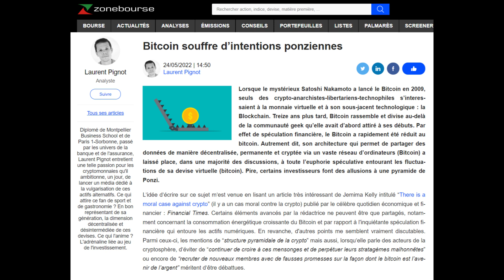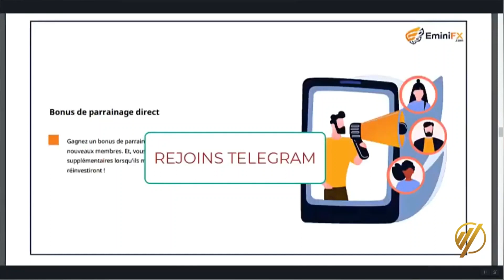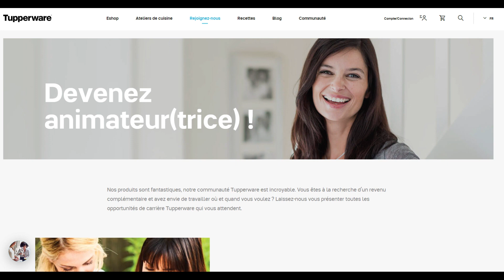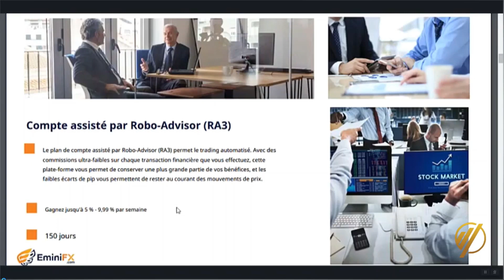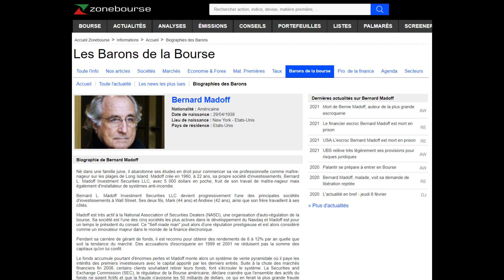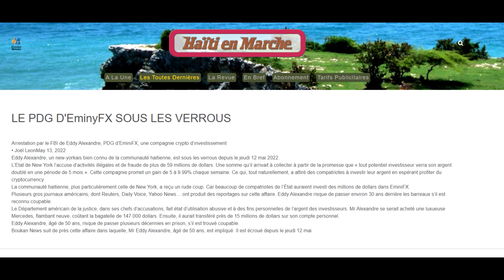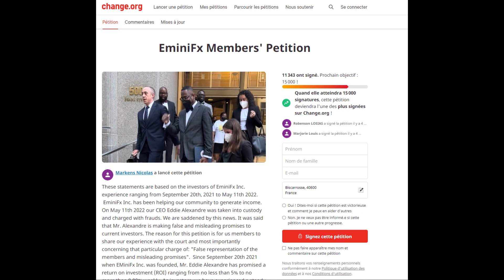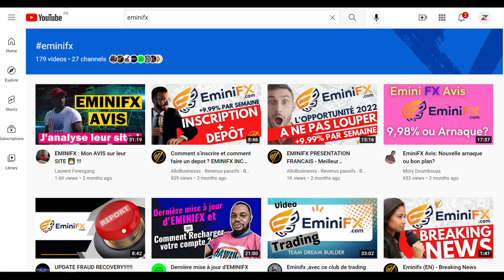Gagner entre 5% et 9% par semaine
✍️ Gagner entre 5 et 9% par semaine, c'est possible ? Décryptage d'une nouvelle arnaque qui a touchée plus de 62000 personnes. Le pire dans l'histoire ? Les victimes défendent l'arnaqueur !